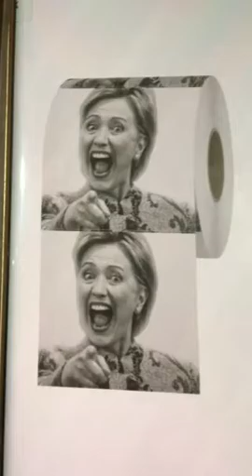What would you do with Hillary Clinton toilet paper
Let's see who wins the  historical presidential elections